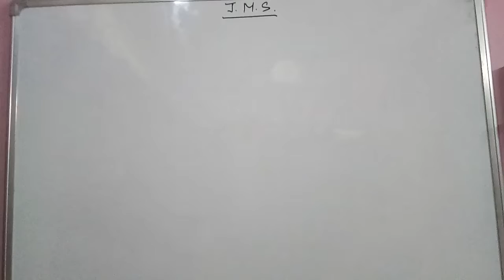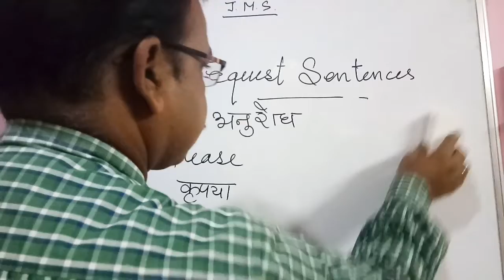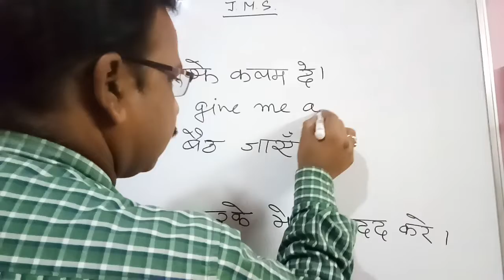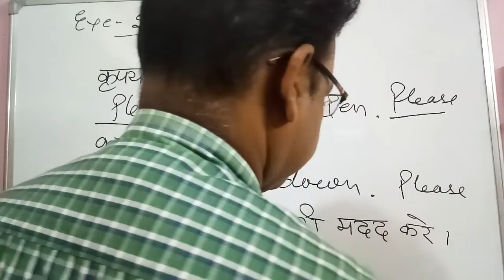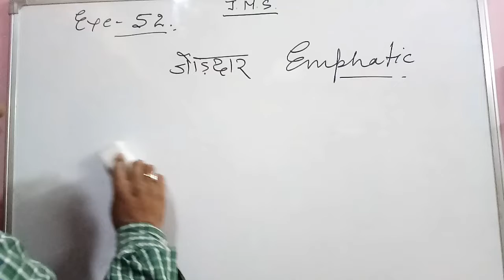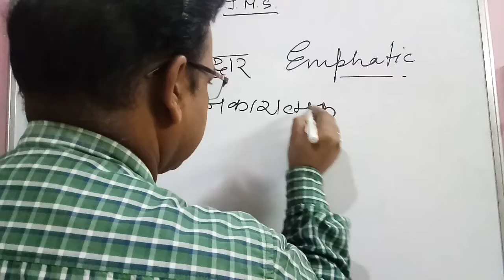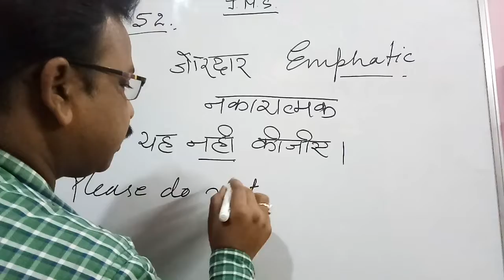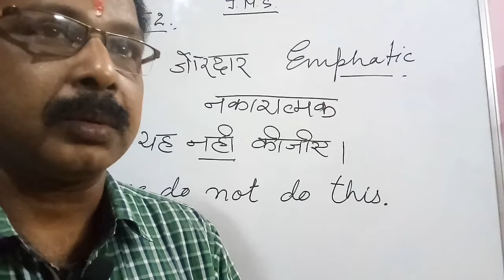Request Sentences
In this video of spoken English you will get to know about the concept Request Sentences with some examples of it.